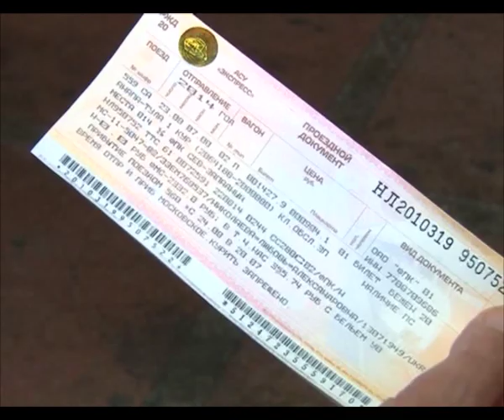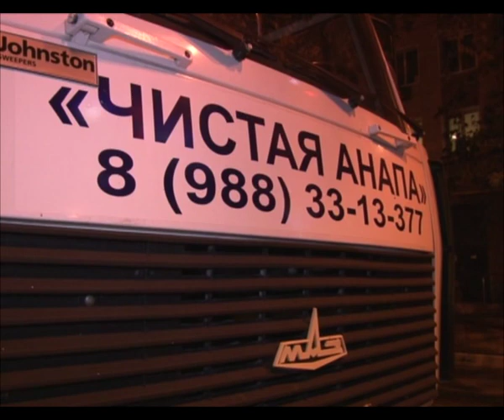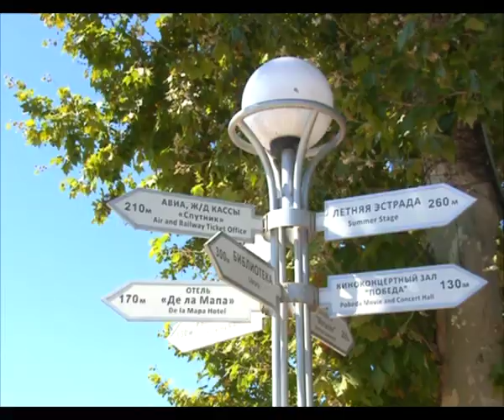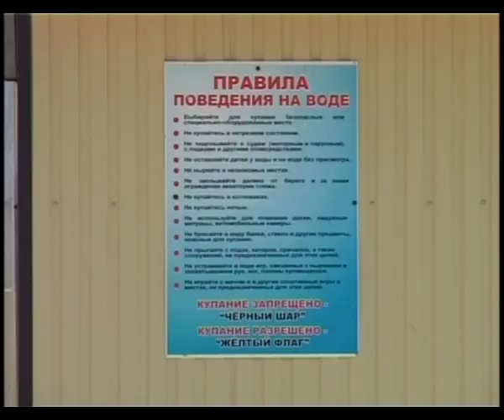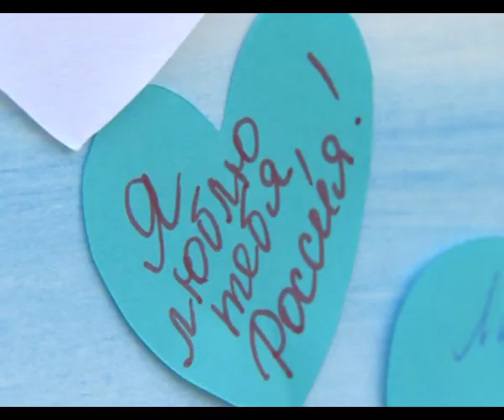Новости Анапа Регион от 25 августа 2014 года